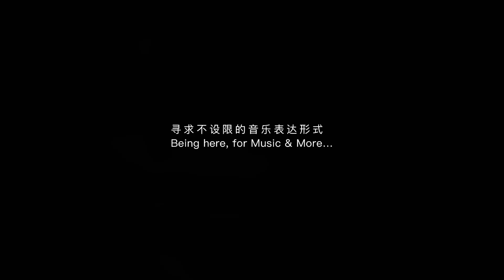有一些事情，明天再说～快乐就是如此简单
cümbüş是一种起源相对现代的土耳其乐器，是由 Zeynel Abidin于1930 年开发的，它的形似班卓琴(banjo)，配有旋铝共鸣器碗和蒙皮音板，是一个模块化乐器，可以通过连接不同的琴颈和琴弦而转换为其他乐器，最初配置为乌德琴(oud)琴颈。

我这个是萨兹(Saz)的琴颈，因此共有三组弦，定弦是do sol do(1-5-1)这样的一个排列，这三组弦只要一扫，出来就是一个和弦，非常便于演奏，让我在即兴的时候，可以更沉浸于音乐本身，而不是去想着怎么样去弹出我想要的东西。

演奏乐人｜刘耳朵，生于南京，独立音乐人、自由诗人。
演奏乐器｜快乐琴(Cümbüş)